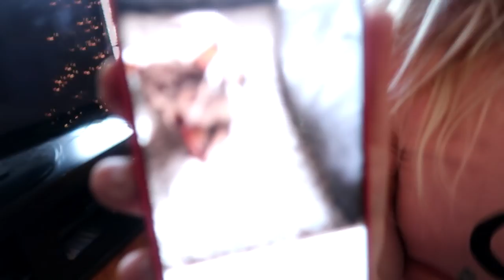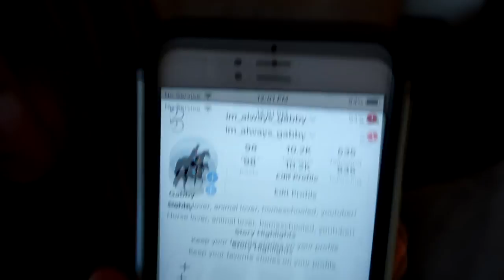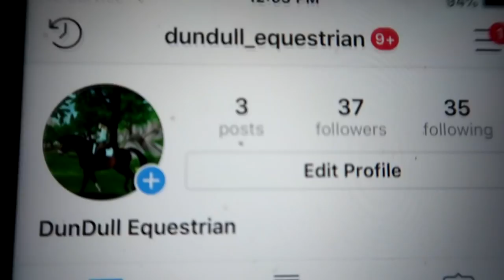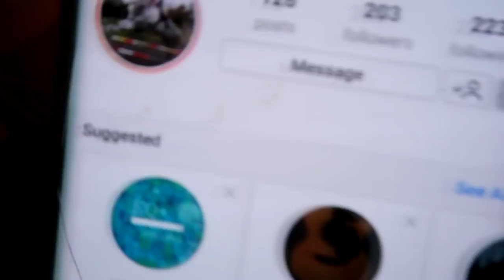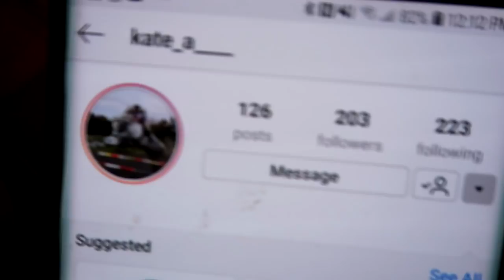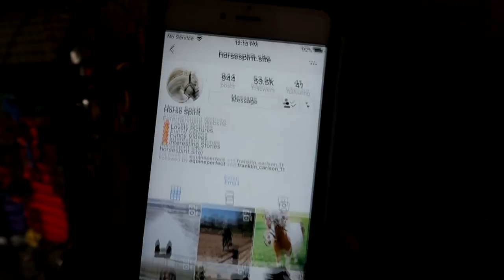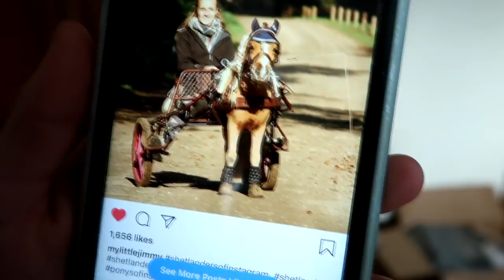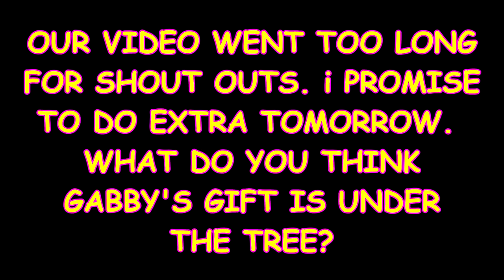SHARING PLANS FOR OUR NEW FARM AND SOPHIE'S BEST LESSON YET! Day 341 (12/10/18)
SHARING PLANS FOR OUR NEW FARM AND SOPHIE'S BEST LESSON YET!

26:05 The Way You Are - Happy Republic

DaybyDayVlogs
110 North Front Street - A3,
Suite #213
Belleville, Ontario, K8P 0A6
Canada